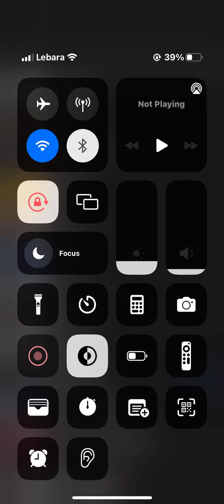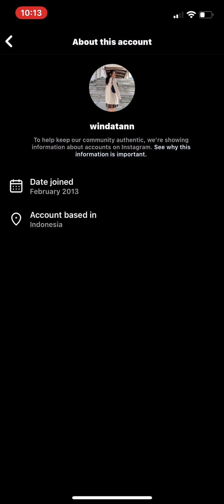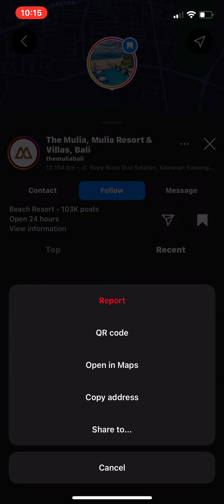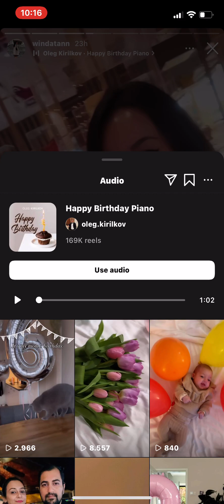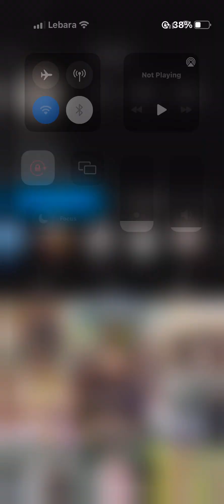4 March 2024